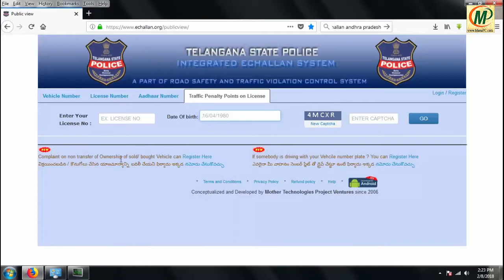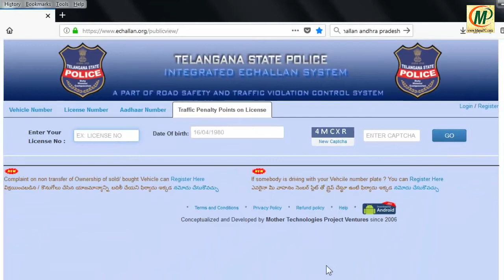How to Check Your Licence Traffic Penalty Points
Hi Viewer's. Welcome to ManaPC dotcom.

In this video, I will explain about 'How to Check Your Licence Traffic Penalty Points' through Online Telugu Tech Video Tutorial by Raju Jakkula.

Also Check my Top Ten Videos,